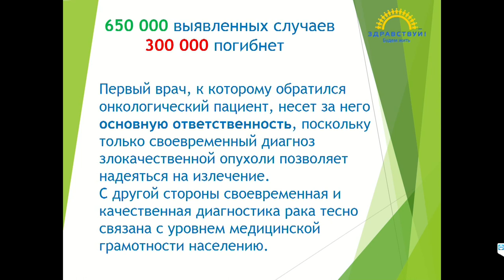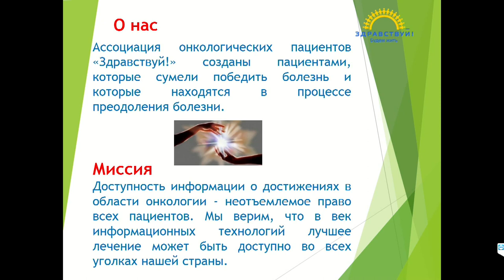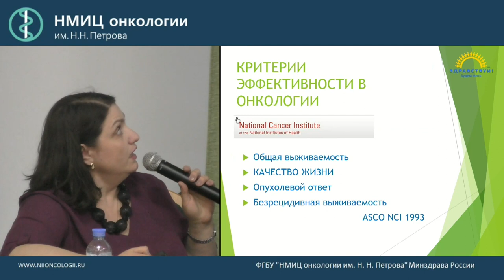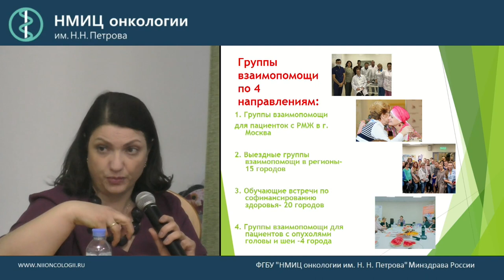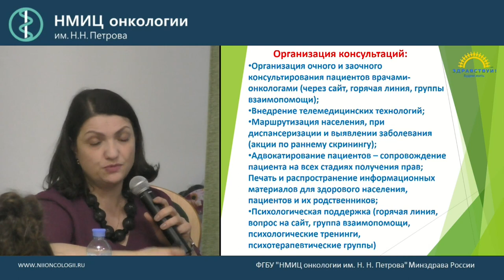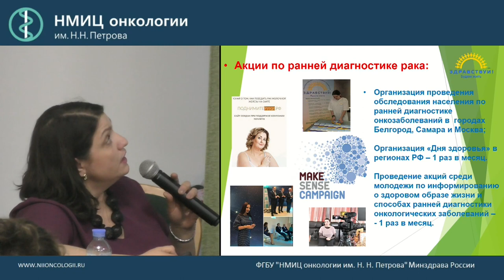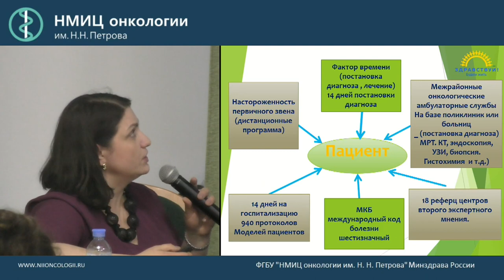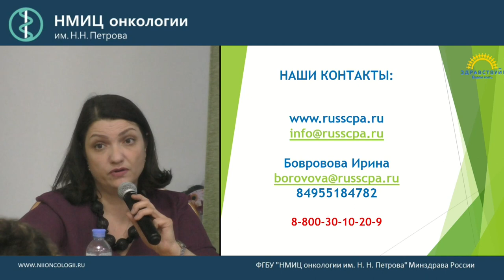Роль пациентского сообщества в решении проблемы улучшения эффективности лечения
Роль пациентского сообщества в решении проблемы улучшения эффективности лечения и качества жизни онкологических пациентов на государственном уровне

Боровова Ирина Валерьевна, президент МРОО Ассоциации онкологических пациентов «Здравствуй!»

на тему «Питание онкологических больных»
Дата проведения: 27 марта 2019 г